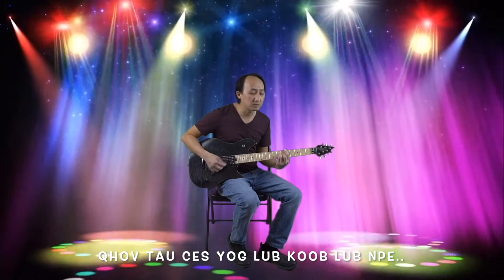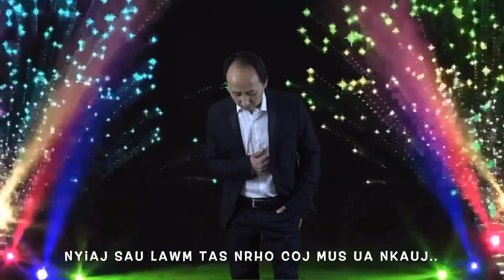Nav loob lub neej:VDT Music Nkauj Tawm Tshiab 2021